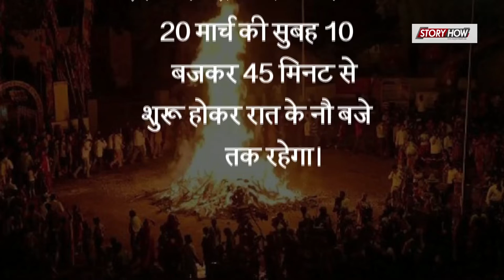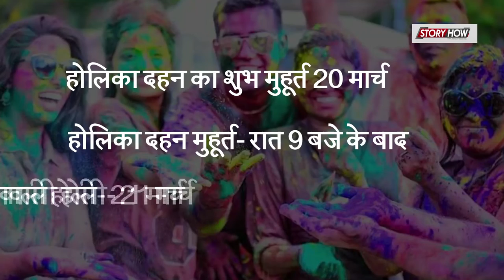Holi 2019-होलिका दहन का ये हैं शुभ मुहूर्त ,ऐसे करें पूजा